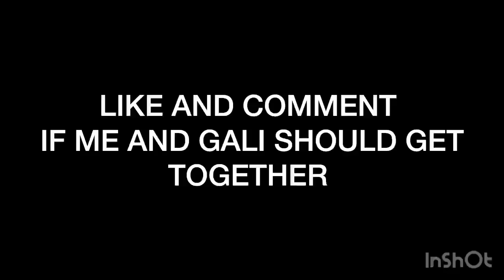CALLING GALI BAE😍🥰 FOR 24HRS “I THINK SHE LOVES ME”